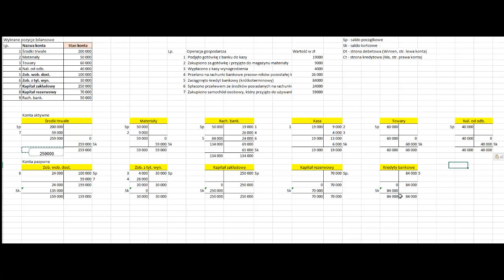Księgowanie 7 podstawowych operacji gospodarczych z otwarciem i zamknięciem kont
W moim filmie na kanale korepetycji z przedmiotów ekonomicznych omawiam przykładowe zadanie ilościowe dotyczące księgowania 7 podstawowych operacji gospodarczych, wraz z otwarciem i zamknięciem kont. Film jest przeznaczony dla studentów ekonomii i jest świetnym uzupełnieniem dla ich nauki. Omawiam w nim podstawowe operacje gospodarcze.

Polecam udostępnianie linku do filmu znajomym i umieszczanie go na forach internetowych, gdzie studenci mogliby być zainteresowani. Film jest przedstawiony w prosty i zrozumiały sposób, a jego merytoryczna zawartość może być pomocna w nauce i rozwiązywaniu zadań.

 @Plus Projekt